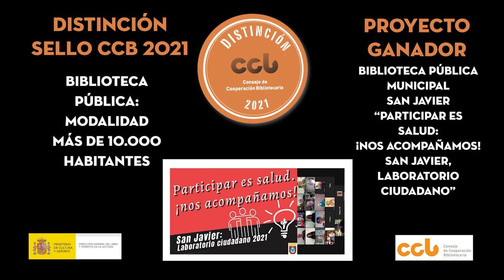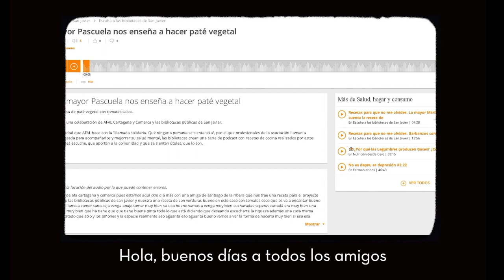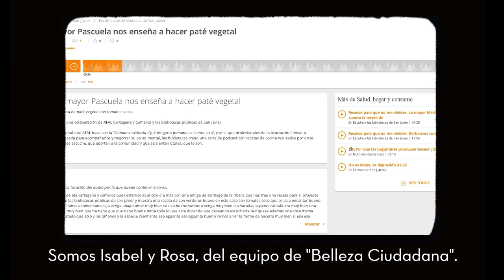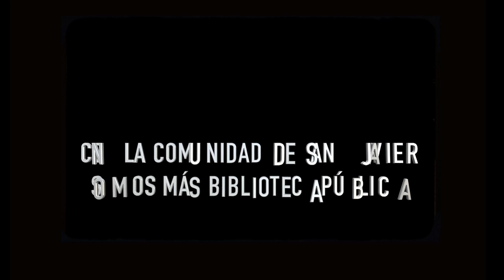Distinción Sello CCB 2021 – Bibliotecas Públicas (más de 10.000 habitantes)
Entrega de la Distinción Sello CCB 2021 en la categoría Bibliotecas Públicas más de 10.000 habitantes. BPM de San Javier (Murcia). Participar es salud: ¡nos acompañamos! San Javier, laboratorio ciudadano. Empoderando a la comunidad desde la biblioteca pública para aliviar la soledad no deseada de las personas mayores.